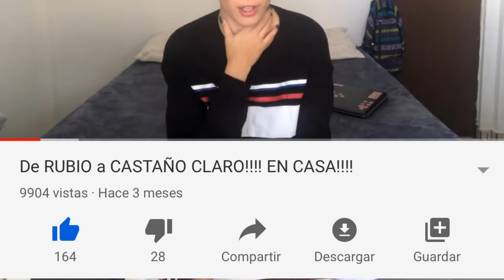De RUBIO a CASTAÑO CLARO en CASA!!!! 🍄🌼 #2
Esta es la 2da parte de “De rubio a castaño claro” AMÉ EL RESULTADO, me encantooo, definitivamente ese es el tono de mi color natural... ❤️

Los amo! 🥰